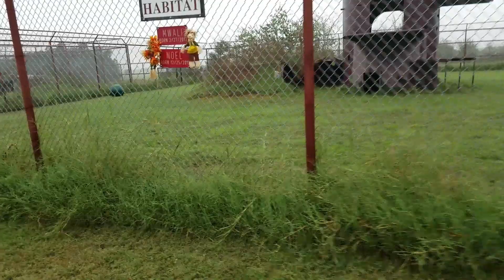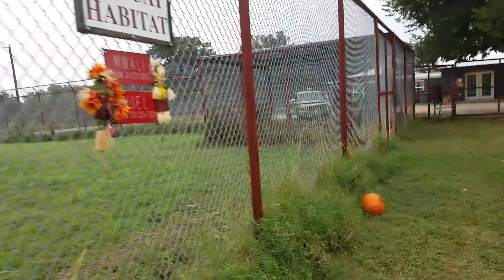"Post Fest Siesta" | WATC 237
My Etsy account xsfzzdatDerek